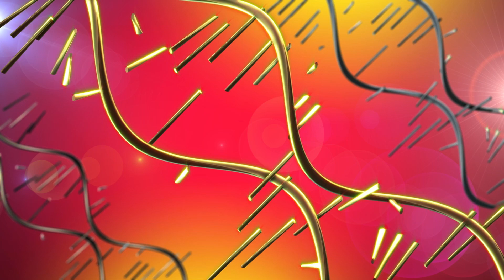Space Video | dns digital space clip non-copyright video | outer space | galaxy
dns digital space clip  non-copyright video | outer space | galaxy Use our amazing non copyright video "dns digital space clip" Explore the wonders of our universe with this mesmerizing space video! Dive deep into the mysteries and beauty of outer space as we take you on a journey through the vastness of the cosmos. This captivating video showcases stunning visuals of nebulas, galaxies, and star formations, all accompanied by an immersive soundtrack that enhances the viewing experience.

Discover the infinite possibilities and uncharted territories that lie beyond our planet through the vastness of the cosmos.

In this captivating video, witness breathtaking views of distant galaxies, shining stars, and colorful nebulae. Marvel at the immense scale of celestial bodies and learn about the incredible forces that shape our universe.

Discover fascinating facts about black holes, supernovae, and planetary systems. Delve into the latest scientific discoveries and theories surrounding space exploration, including the search for extraterrestrial life and the possibility of wormholes and time travel.

Whether you are an astronomy enthusiast or simply curious about the vastness beyond our planet, this video will surely ignite your imagination and leave you in awe of the magnificence of space.

Feel free to use non copyright clips in your YouTube videos on this extraordinary journey as we unravel the mysteries of the cosmos and explore the wonders that lie in the infinite expanse of outer space.